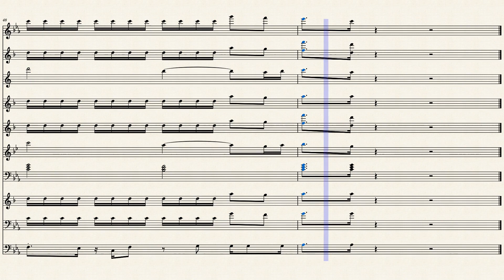Go Crazy – Chris Brown